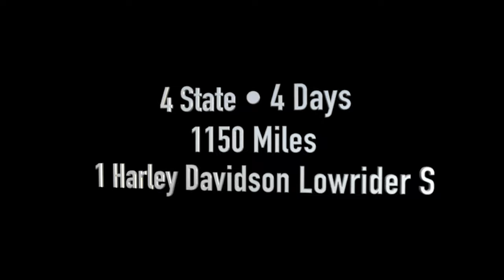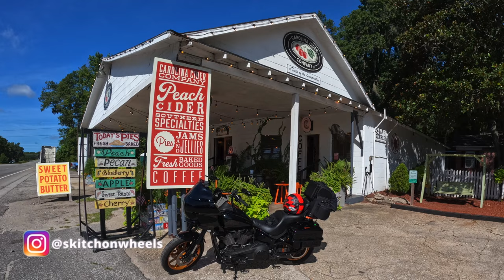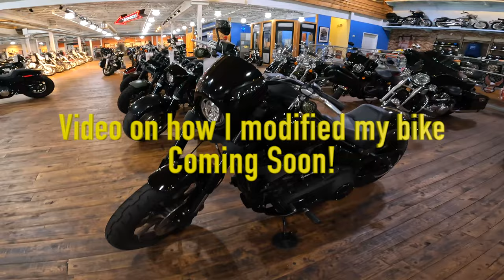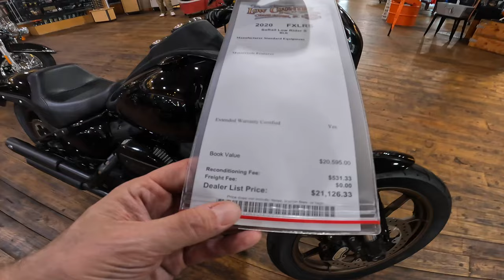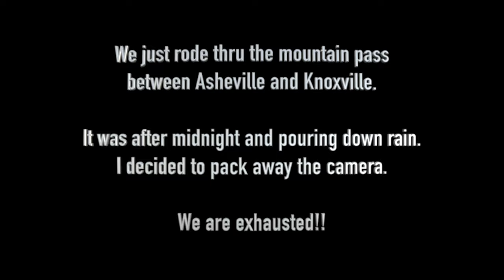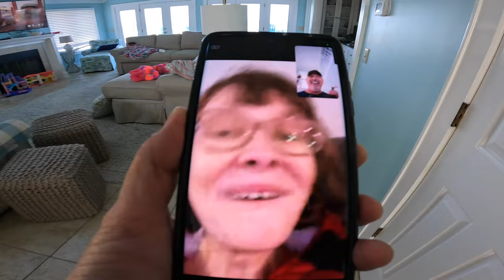I Almost Crashed My Motorcycle On The Highway.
In the final segment of our 4 States in 4 Days: Part 3 we encounter Havoc on the highway. We travel from Savannah, GA to Murrell's Inlet, SC and home to Knoxville, TN. This video we experienced both beautiful and terrible weather conditions. We had a frightening time on a 4 lane bridge in Charleston, SC that left Theresa wishing she had a plane ride home. This video will get the heart racing for all you riders out there.